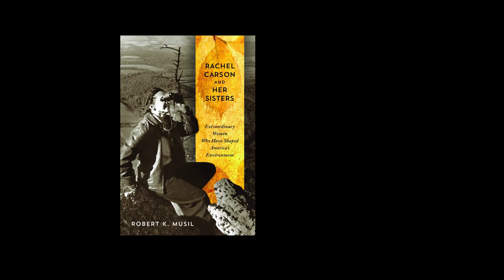Robert K. Musil and the Rachel Carson Sisterhood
Author Robert K. Musil, president of the Rachel Carson Council, recently published "Rachel Carson and her Sisters: Extraordinary Women who have Shaped America's Environment." He discusses Carson's legacy and her impact as someone who married science and political advocacy, while also helping to bridge the conservation and environmental health movements. He also introduces us to Sandra Steingraber, one of the many women scientists who has picked up on Carson's legacy and carried it forward.